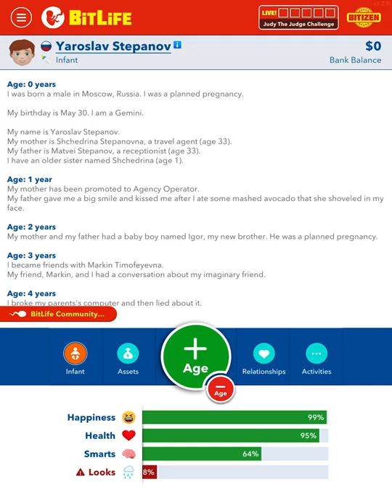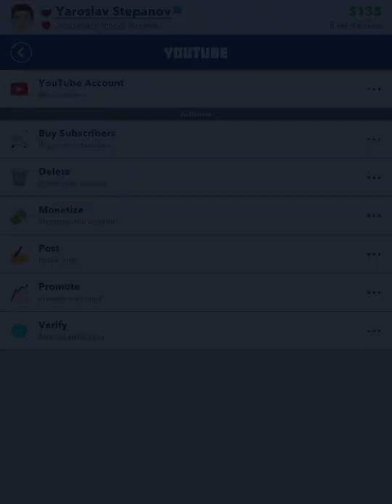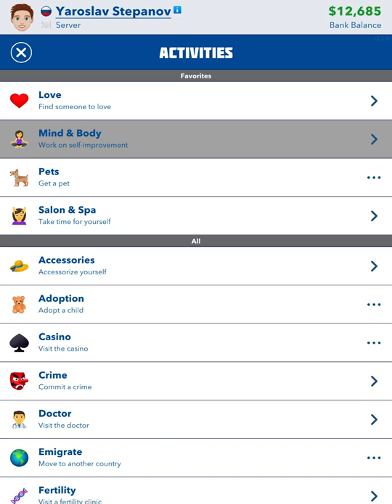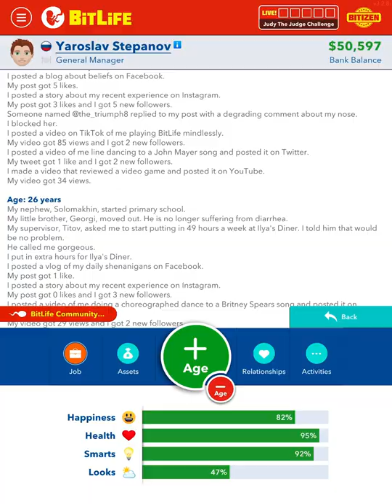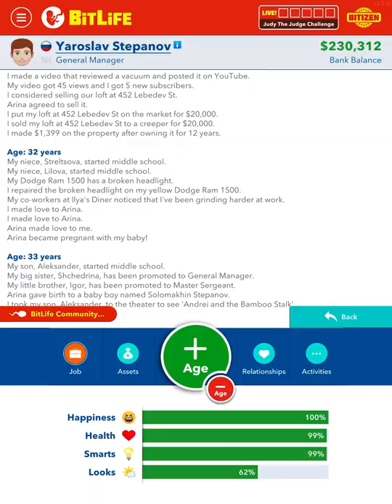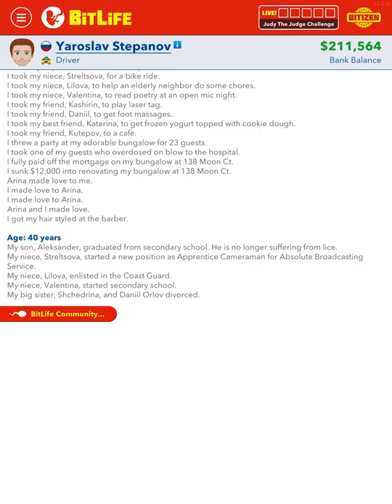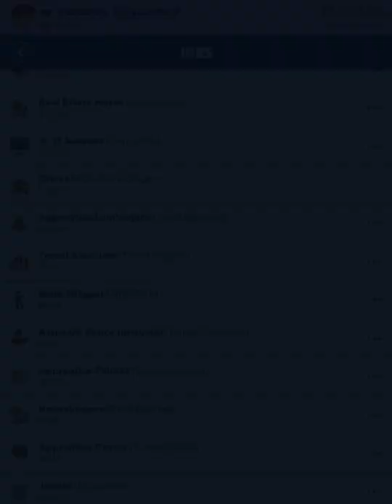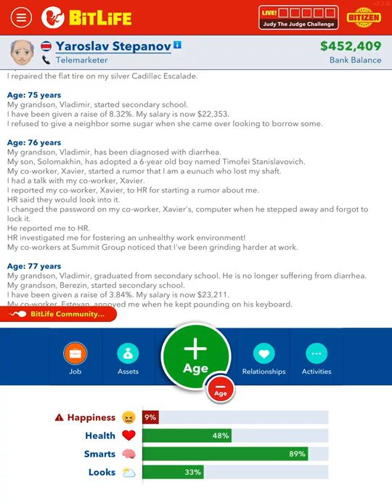A man with multiple jobs (BitLife) part 2